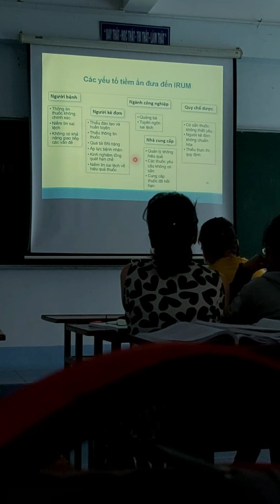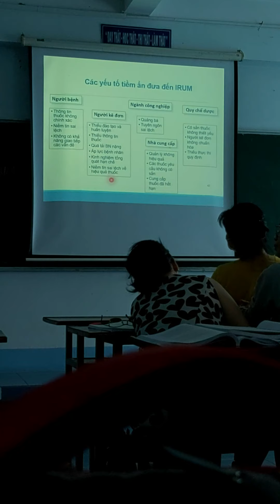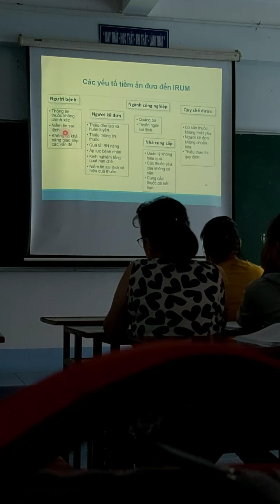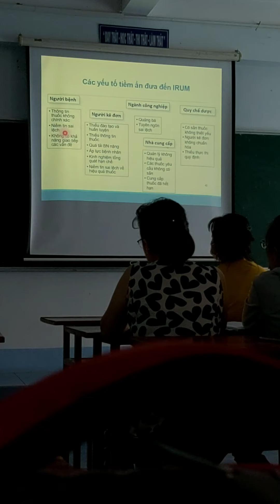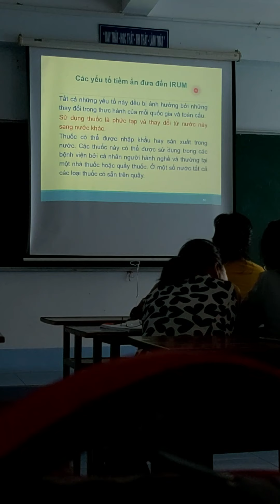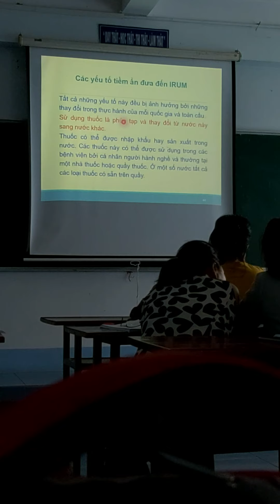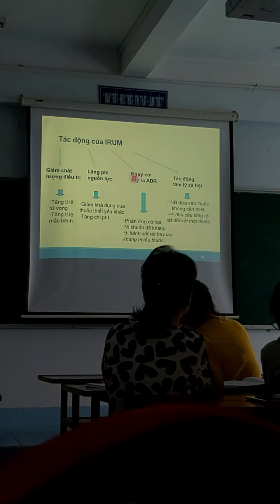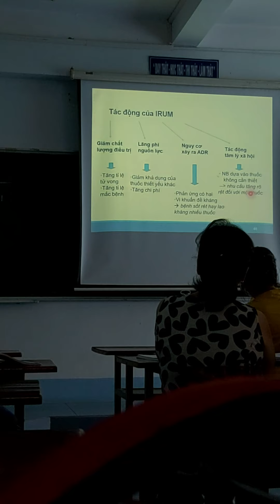Kte dược . Sử dụng thuốc hợp lý p4